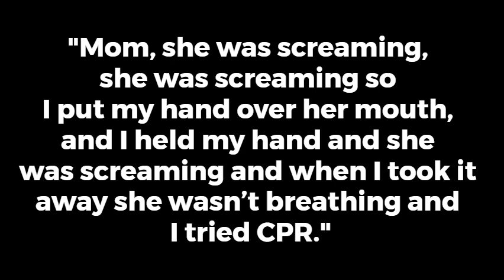BRIAN LAUNDRIE CALLED PARENTS FROM CRIME SCENE??? | GABBY PETITO CASE!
Everytime I have to report that Brian Laundrie is on the run, it makes me sick.   Honestly, this is such a waste of time, and he should have not been out of sight in the first place. Anyway, What is done is done at this point.
Now, we need to focus on finding Brian Laundrie, since he is the ONLY PERSON OF INTEREST in this case.

After hearding that Gabby was strangled, my heart sank. The fear in those last minutes are all I thought about today. It breaks my heart.
Dog made somem interesting statements today that I wanted to share with all of you. Do you think Brian called his parents from the crime scene, and they told him to return home, lawyered up, and helped him escape??